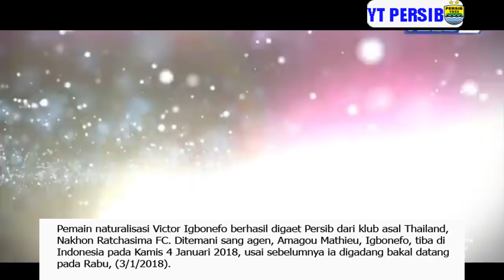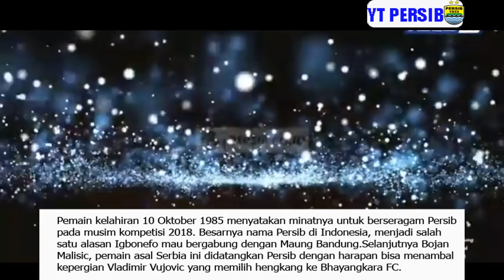POLLING: Sudah Puaskah Bobotoh dengan Aktivitas Transfer Persib Musim ini?